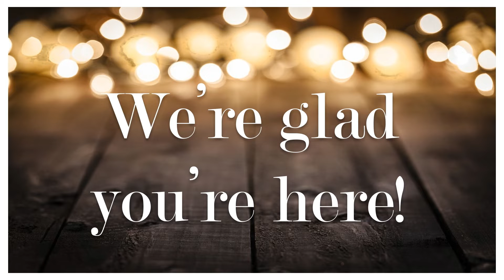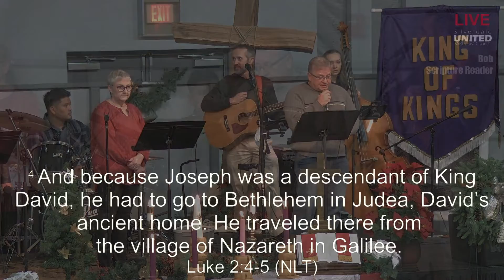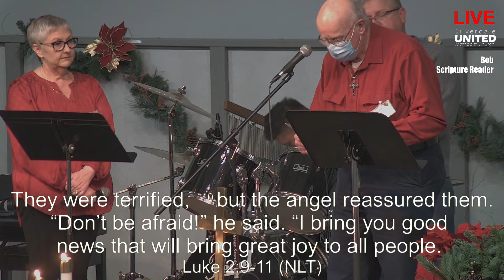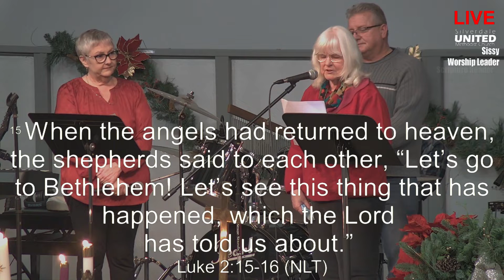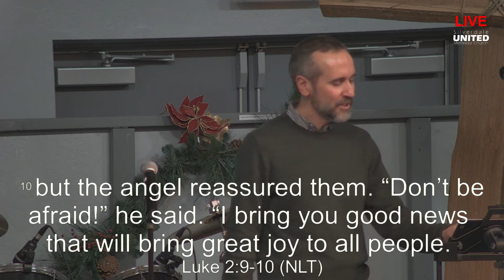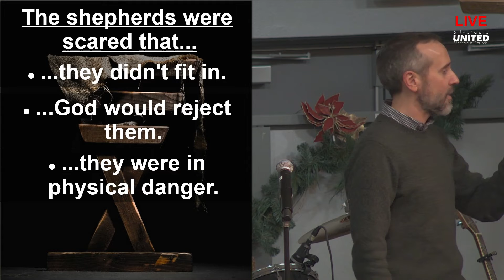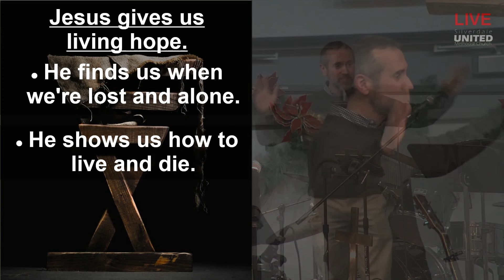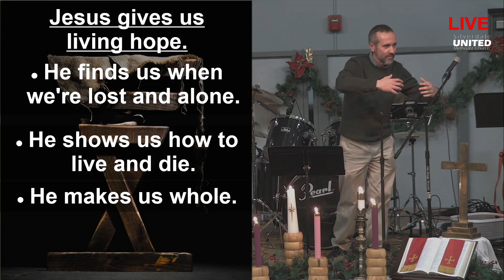12/24/21 / Living Hope: Shepherds | SUMC Community | Silverdale United Methodist Church | Sermons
Merry Christmas!  Welcome to Silverdale United Methodist Church's Christmas Eve worship service!

Throughout this sermon series, Living Hope, tonight we learn about the shepherds.

We are so glad you have joined us on this wonderful night where we sing carols, listen to the Christmas story from the book of Luke and light the Christ candle along with our individual candles at the end of the service. May it be a special time of renewed hope and peace for you and your loved ones.

Tonight's offering will go to the Pastor's Discretionary Fund . A gift to this fund provides financial help to members of the church body who are in need.

Worship Service starts at 6:30pm.

Videos from Silverdale United Methodist Church (SUMC Community)